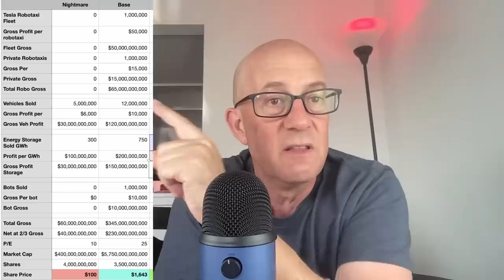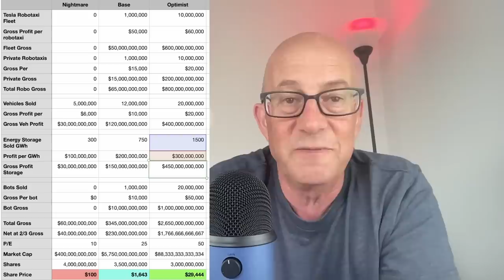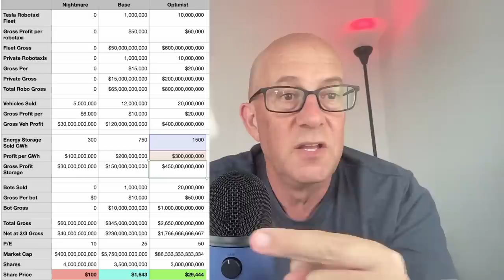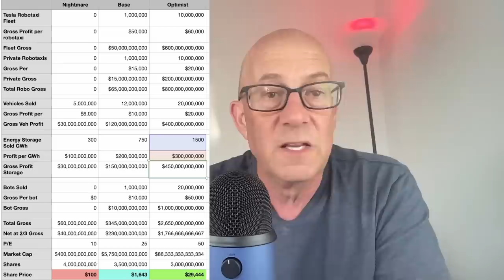TSLA 2030: $100 or $30,000?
Three models of Tesla stock in 2030 showing TSLA as low as $100 per share or as high as $30,000.